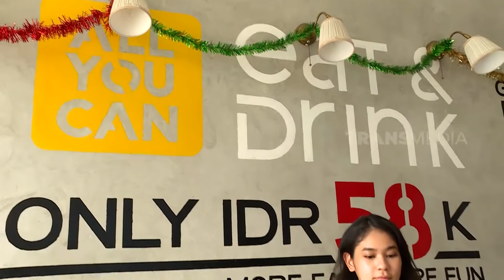Hayomi Rinjani Jajan di Bamboo Dimsum | MAKAN RECEH (03/12/21)